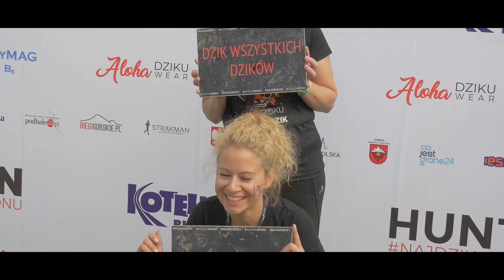DayMagB6 regeneruje Dzików magnezem - Hunt Run radzi jak pozbyć się skurczy?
🤙 Aloha Dziki! 🐗
👉 Widzieliśmy Dzików coroczne cierpienia na trasie. Widzieliśmy Dzików skurcze i boleści. Wiedzieliśmy, że potrzebujecie szybkiej regeneracji między biegami i imprezami. Niczym Dzik na żołędzie znaleźliśmy DayMagB6 - Super Zdrowi, który następnie trafił do Dzikich Pakietów Startowych i podkarmiono nim Dzików na mecie!
💪 Zostawcie w komentach głośne "Aloha Dziki" dla Ekipy serwującej DayMag B6
🤓 PS Ja piję codziennie w moich przygotowaniach do Mistrzostw Świata, które już pod koniec sierpnia i jeszcze mnie nie spieło ani razu mimo wysokich temperatur i 25h treningowych tygodniowo. [Adam]